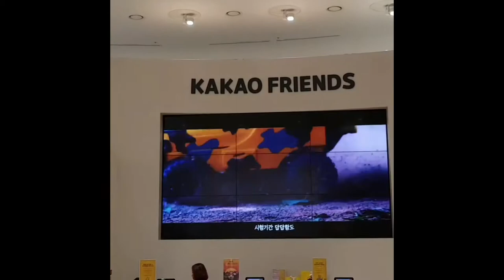카카오 프렌즈 구경왔어요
2018년 12월 대형마트 행사 갔다가 마트 휴점일에
쉬는날 여자친구와 동대문 구경가는데
아침에 함박눈이 내려서 좋았습니다.
현재 이직을하여 그동안 일이 많아서
이제서야 동영상 업로드 합니다.
동영상 촬영, 자막 설정 아직 서툴러도 많은 양해바랍니다.